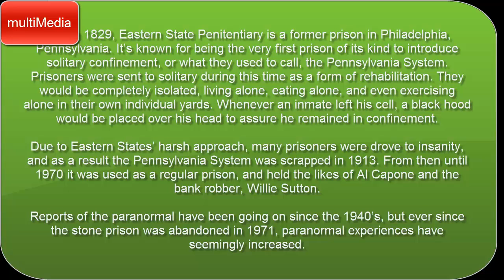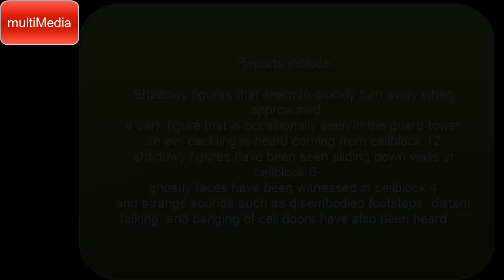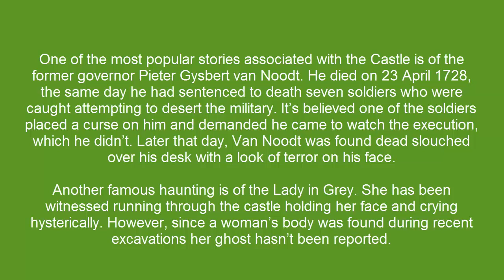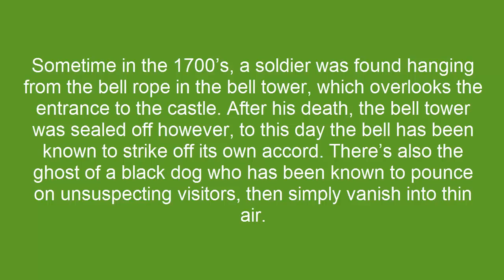5 Horrible Places in the World**Horror**HD*multiMedia*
5 Horrible Places in the World**Horror**HD*multiMedia*
1) Eastern State Penitentiary, Pennsylvania, United States

built in 1829, Eastern State Penitentiary is a former prison in Philadelphia, Pennsylvania. It’s known for being the very first prison of its kind to introduce solitary confinement, or what they used to call, the Pennsylvania System. Prisoners were sent to solitary during this time as a form of rehabilitation. They would be completely isolated, living alone, eating alone, and even exercising alone in their own individual yards. Whenever an inmate left his cell, a black hood would be placed over his head to assure he remained in confinement.

Due to Eastern States’ harsh approach, many prisoners were drove to insanity, and as a result the Pennsylvania System was scrapped in 1913. From then until 1970 it was used as a regular prison, and held the likes of Al Capone and the bank robber, Willie Sutton.
Reports include:

    Shadowy figures that seem to quickly turn away when approached
    a dark figure that is occasionally seen in the guard tower
    an evil cackling is heard coming from cellblock 12
    shadowy figures have been seen sliding down walls in cellblock 6
    ghostly faces have been witnessed in cellblock 4
    and strange sounds such as disembodied footsteps, distant talking, and banging of cell doors have also been heard.
5 Horrible Places in the World**Horror**HD*multiMedia*
5 Horrible Places in the World**Horror**HD*multiMedia*
2) Waverly Hills Sanitorium - Kentucky, United States
Waverly Hills was originally a two-story wooden building that was .

The Waverly Hills Sanatorium has built quite the reputation over the years as more and more people are allowed to investigate the premises. This has thrown up some incredible evidence over the years. It has featured on shows such as Ghost Adventures, Ghost Hunters (TAPS), and our very own Most Haunted. TAPS captured a figure on their thermal imaging camera that seemed to be walking across the hall. The figure was about 3ft tall, they later found out that the ghost of a young boy named Tim has been spotted there before.
3) Monte Cristo Homestead - New South Wales, Australia
The historic Monte Cristo Homestead in Junee, New South Wales is regarded as the most haunted location in Australia. It’s reputation is believed to stem from the amount of tragic events that have occurred there since it was built in 1885. From the time of its construction up to 1948, the Crawley family owned and resided in the property. During this time the family laid witness to many deaths, including the tragic death of a young child who was dropped down the stairs. A maid to the family is believed to have fallen from the balcony, and a stable boy apparently burned to death on the property.

There was also a mentally ill man named Harold (the son of a caretaker) who was chained up in the caretaker’s cottage for 40 years. He was found curled up next to the body of his dead mother, and sent to a mental institute where he died shortly after.

The tragedy doesn’t end with the Crawley’s. After the house was left in 1948, it was taken over by a group of caretakers, one of whom was murdered in the caretaker’s cottage.

4) Castle of Good Hope - Cape Town, South Africa
The Castle of Good Hope in Cape Town, South Africa was built in the 17th century by the Dutch East India Company. It’s the country’s oldest colonial building, originally serving as a replenishment station for ships passing the treacherous waters of the Cape.

One of the most popular stories associated with the Castle is of the former governor Pieter Gysbert van Noodt. He died on 23 April 1728, the same day he had sentenced to death seven soldiers who were caught attempting to desert the military

Sometime in the 1700’s, a soldier was found hanging from the bell rope in the bell tower, which overlooks the entrance to the castle. After his death, the bell tower was sealed off however, to this day the bell has been known to strike off its own accord. There’s also the ghost of a black dog who has been known to pounce on unsuspecting visitors, then simply vanish into thin air.

5) Ancient Ram Inn, Gloucestershire, England
During its time as a bed and breakfast, people would often flee in the middle of the night, often seeing full bodied apparitions in their rooms, the feeling of being touched/pulled, disembodied voices, and the just the general feeling of evil.

John, the current owner and resident of the Ram Inn, has reported that on his first night in the house in 1968, he felt a presence grab his arm, before being dragged out of bed and across the room! John has since found evidence of devil worship and ritual sacrifice. He found two child skeletons underneath the staircase, as well as broken daggers. He continues to experience the hauntings and the attacks to this day.
5 Horrible Places in the World**Horror**HD*multiMedia*
5 Horrible Places in the World**Horror**HD*multiMedia*